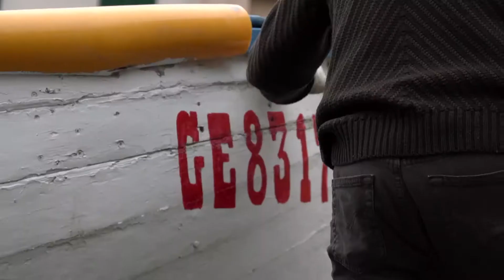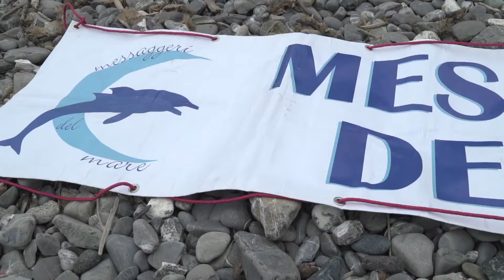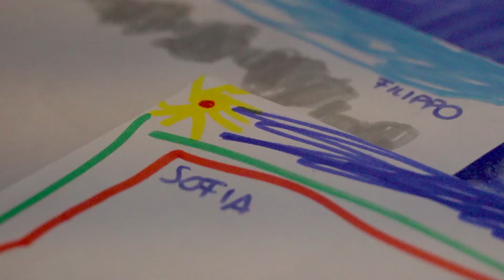Messaggeri del Mare a sostegno dell'ospedale Gaslini di Genova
16 febbraio  2018 - Servizio Icarus